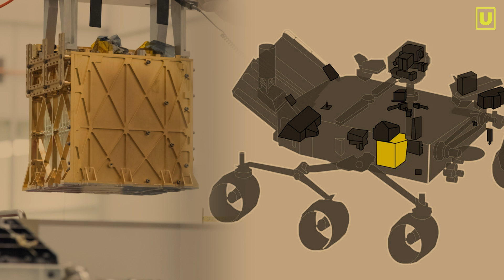Mars 2020: ossigeno su Marte, ecco come la NASA lo sta creando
Missione Mars 2020: ossigeno su Marte, la NASA sta creando ossigeno su Marte.
Dopo un viaggio nello spazio profondo durato circa 7 mesi, la missione Mars 2020 sta avvicinando sempre più la fantascienza alla realtà.
Una strumentazione sperimentale a bordo del rover Perseverance, battezzata dalla NASA MOXIE, sta compiendo un esperimento straordinario: produrre ossigeno su Marte.
Ma come è possibile? E come può questo piccolo strumento non più grande di un tostapane riuscire in questa impresa?

Unisciti alla nostra community e buona visione!

00:00 Mars 2020,  con Moxie la NASA sta creando ossigeno su Marte
00:41 Come sta riuscendo a produrre ossigeno su Marte
01:05 5 grammi di ossigeno prodotti da Moxie su Marte
01:34 Ossigeno importante per l'uomo e per i razzi
02:14 Primo strumento a produrre ossigeno fuori dalla Terra